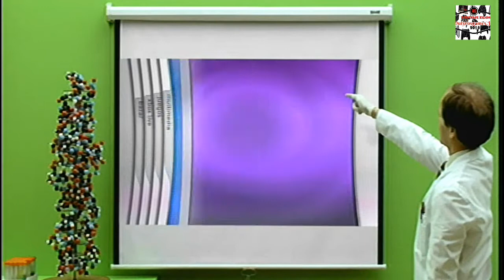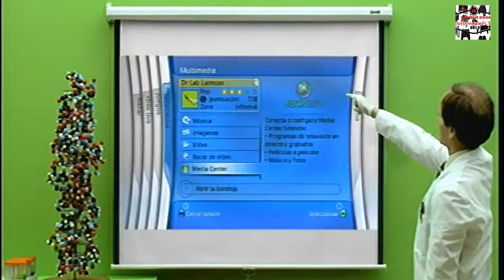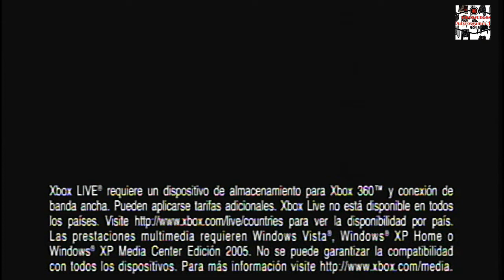Video introductorio Xbox 360 Interfaz de esta consola de videojuegos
Xbox 360 fabricante Microsoft.
Consola de sobremesa de la séptima generación. Competidora directa de Ps3 y de Nintendo Wi.
También antes de su lanzamiento se rumora a probables nombres como Projet Xenón, Xbox 2 o incluso Xbox Next.